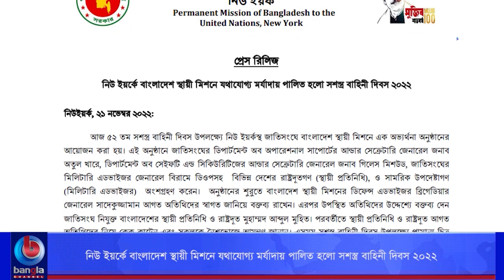নিউ ইয়র্কে বাংলাদেশ স্থায়ী মিশনে যথাযোগ্য মর্যাদায়পালিত হলো সশস্ত্র বাহিনী দিবস | Bangla Channel